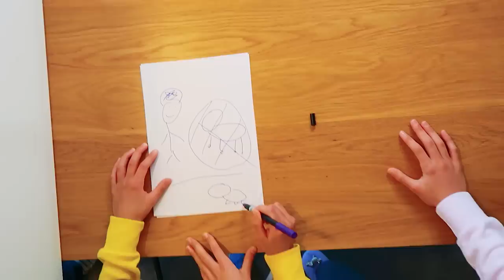GUESS MY DRAWING (NORRIS NUTS special words) Challenge By The Norris Nuts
Guess These things Norris Nuts talk about all the time! Will Naz guess Guinea Pig?